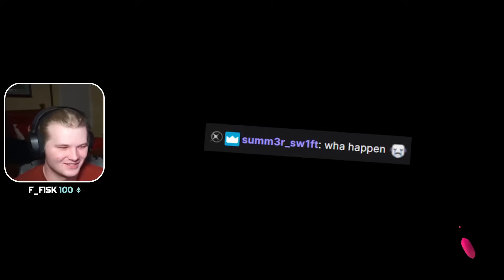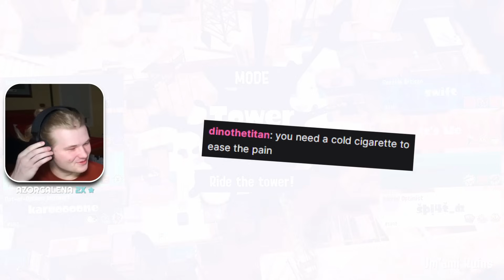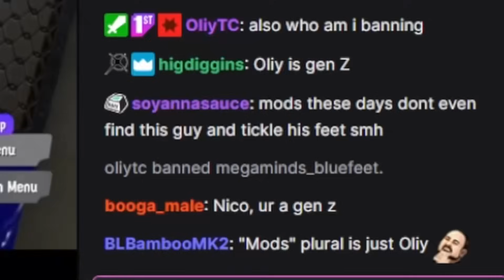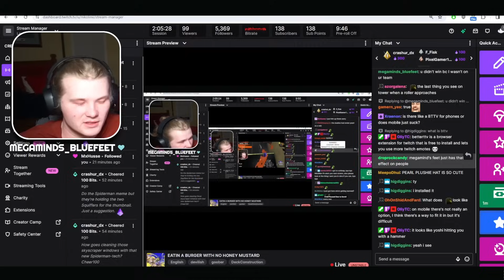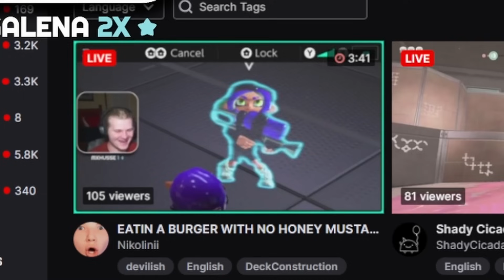kids these days only know .52 gal and woke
gen z can't even beat other caveman with rock. sad.